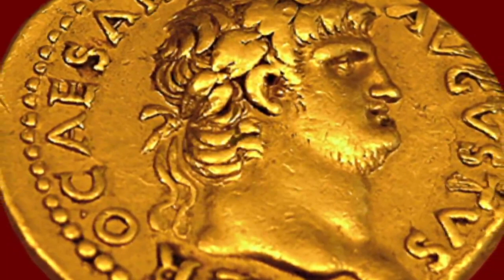تلویزیون ایران فردا - تقویم تاریخ جمعه 17 مرداد